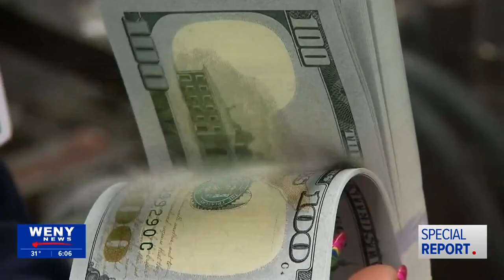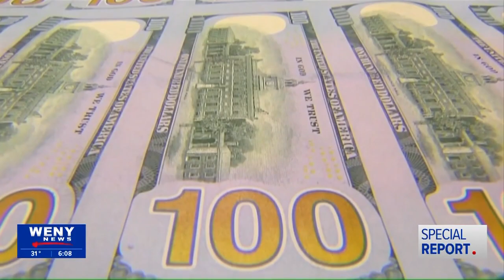Part 1: Growing concerns about industrial development agencies in New York